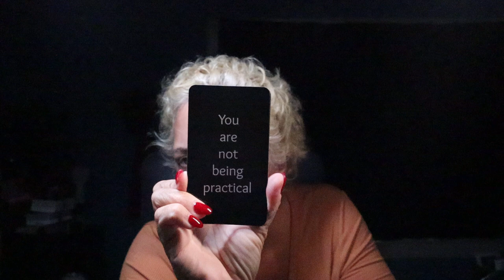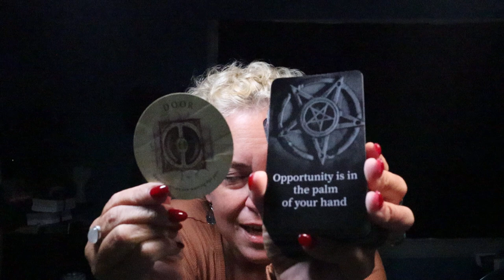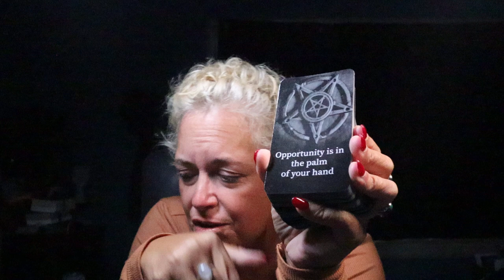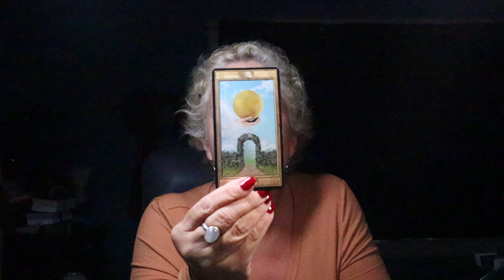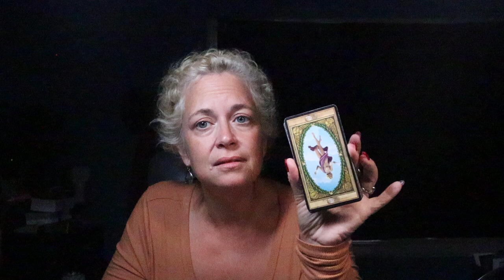Aquarius | Opportunity is in the Palm of Your Hand, You Win | Aquarius July Tarot Reading